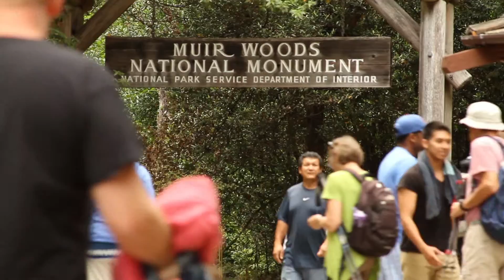Nicholas Burse Behind The Scenes Film Rough Cut